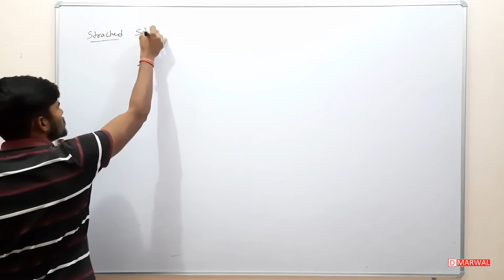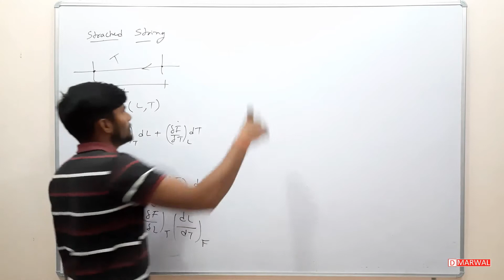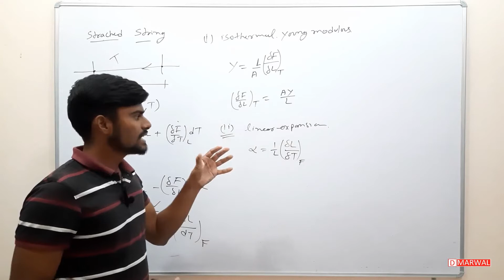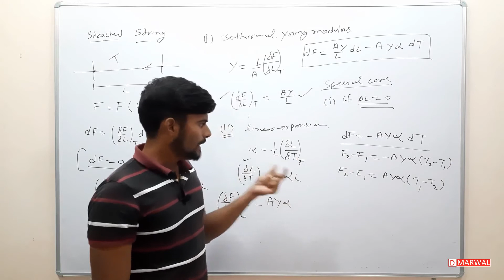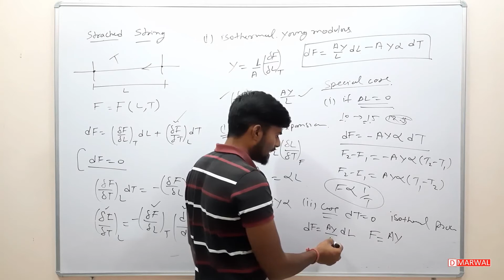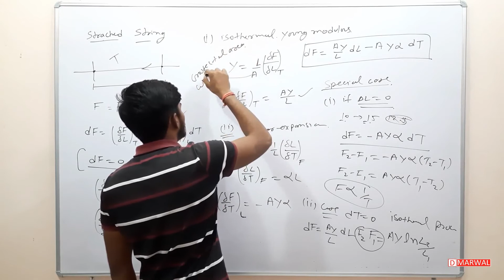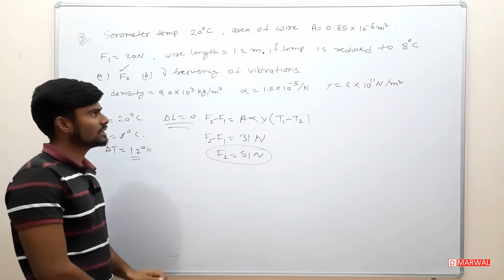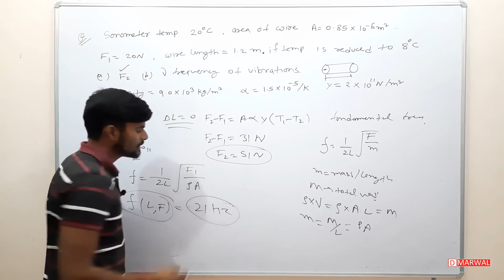Equation of state for Stretched wire | when isothermal elasticity & expansivity are given | Thermal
in this video, we will find out the expression for equation of state for stretched wire when isothermal elasticity & isobaric expansivity are given.

we will consider tension force as dependent quantity and is a function of length and temperature.
then using exact differential of tension force and isobaric expansivity we can find out the expression for equation of state.
then we will discuss special cases as isothermal process and when there is no change in length.

stretched string
stretched wire
equation of state
equation of state for a stretched wire
equation of state for stretched wire when isothermal elasticity and expansivity are given
tension force in stretched string
length expansion of wire with temperature
change in tension force of wire with temperature and length
change in length with tension force
change in temperature with tension force and length of the wire
stretched wire as a thermodynamic system
thermodynamics